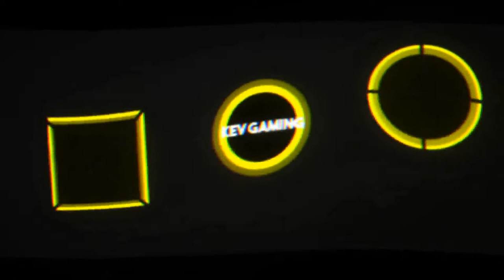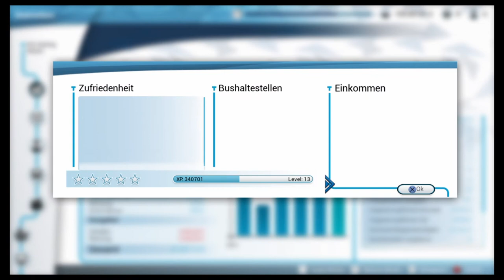Let's Play Bus Simulator #26 Wohl immer noch nicht der richtige Weg